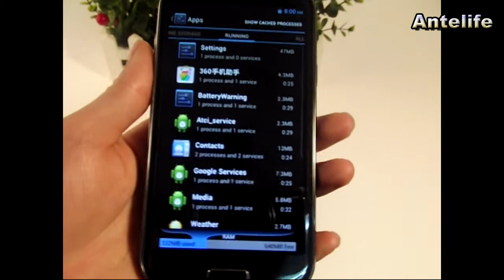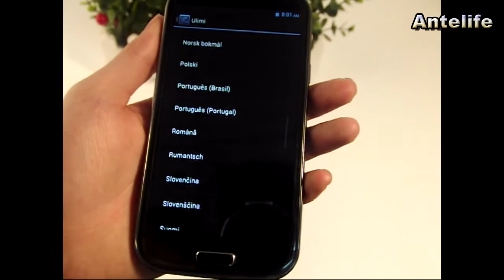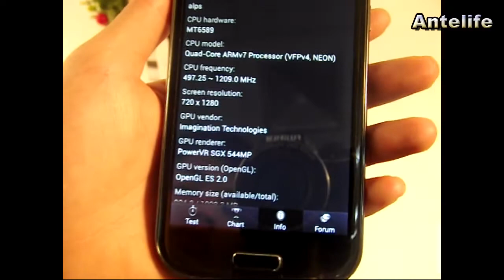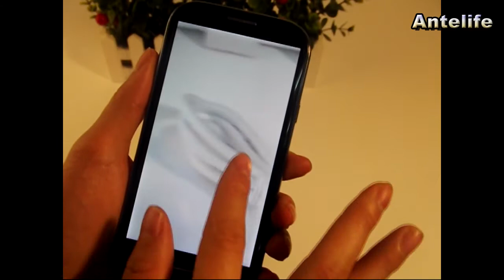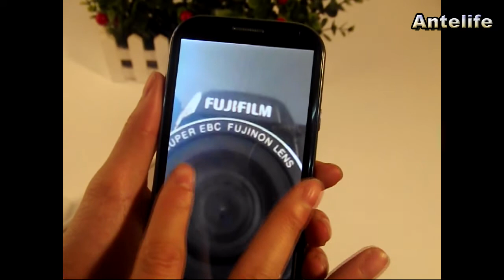Antelife.com--------Feiteng H9500 S4 Android 4.2 MTK6589 Quad Core 5" HD IPS Screen 8.0MP Camera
Feiteng H9500 S4 Android 4.2 MTK6589 Quad Core 5.0 Inch HD IPS Screen 8.0MP Camera 3G GPS Smart Phone